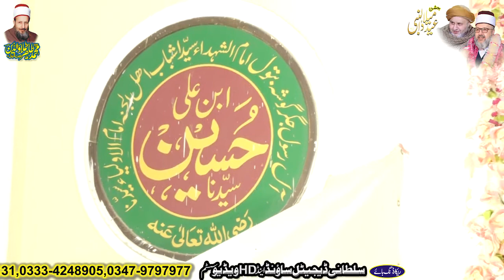Sarkar-e-Ghous-e-Azam Nazar-e-Karam Khudara | Mian ghulam Muhammad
Sound Engineering &PA Hire For Any Event
Sultani Digital Sound & Dvd Video Unites Systems
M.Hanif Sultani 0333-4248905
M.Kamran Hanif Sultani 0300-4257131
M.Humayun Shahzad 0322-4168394